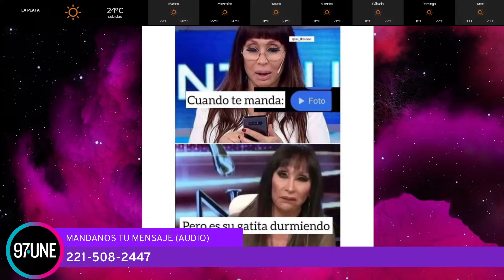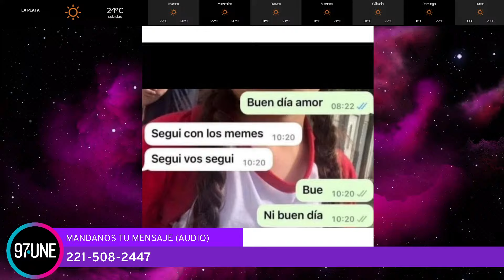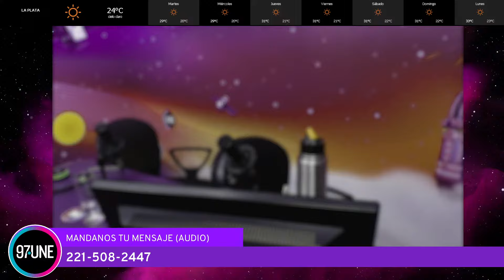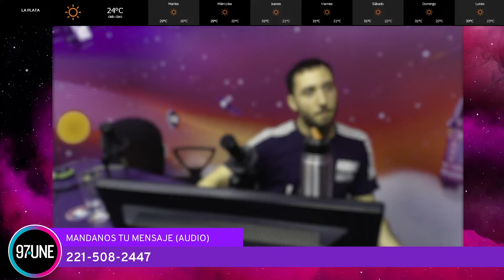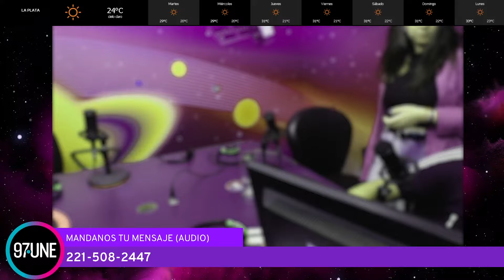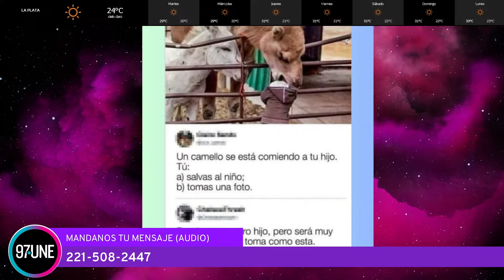LaCúpula Mauricio Cantando en móvil en el congreso / Sergio Pujol en el Día del Músico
🌎 09.00hs - HASHTAG ¿Qué es tendencia a esta hora de la mañana?
✨ 10.30hs - Mauricio Cantando, corresponsal en el Congreso de la Nación.
🔭 11.00hs - Sergio Pujol, escritor, historiador, investigador del CONICET y crítico especializado en música popular, por el Día Nacional del Músico.